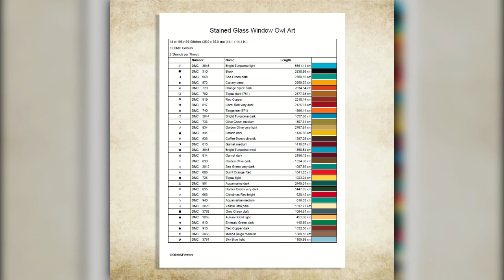Stained Glass Window Owl Art Cross Stitch Video